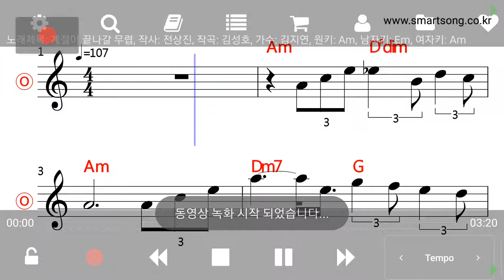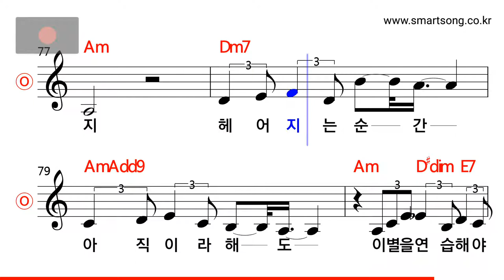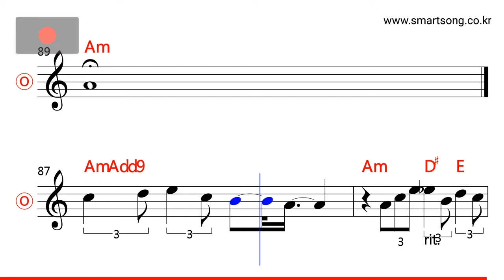김지연 - 계절이 끝나갈 무렵 MR